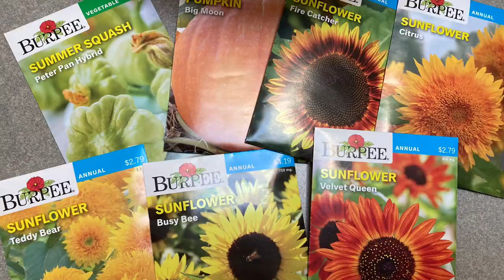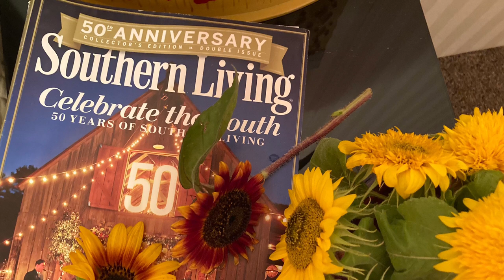Teddy bear DWARF sunflower garden photos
Teddy bear dwarf sunflower garden photos naturephotography sunflowers burpees In my small space garden located in zone 5 in U.S. I share lots of experiences and seed variety deep dives in my non traditional garden. From in ground seed starting, container gardening, hügelkultur gardening methods, skinny driveway gardening, raised garden beds. And of course everyone's favorite vertical gardening and trellised gardening.

Link to my Etsy shop for No Mow May items I designed myself